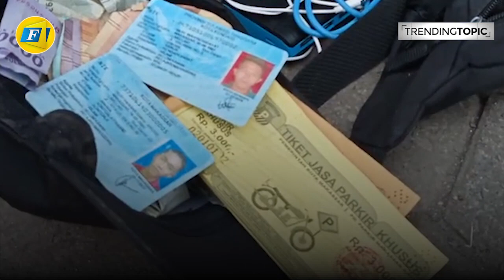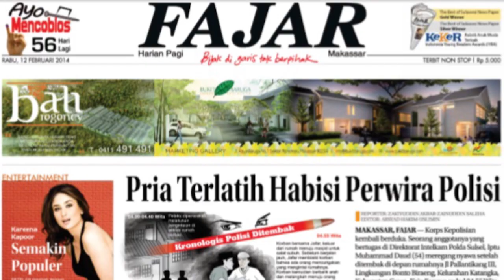Naikkan Tarif Parkir Hingga Rp20 ribu, 15 Jukir Liar Diamankan Polisi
FAJAR.CO.ID, MAKASSAR - Sebanyak 15 juru parkir ditangkap polisi di sekitaran Pasar Sentral, Makassar. Aksi mereka dibongkar karena maraknya pungutan parkir yang terjadi jelang lebaran saat ini.

Video Jurnalis : Muh. Ishak Agus
Editor Materi : Haeril
Video Editor : Haeril